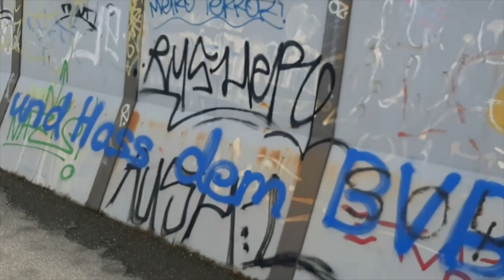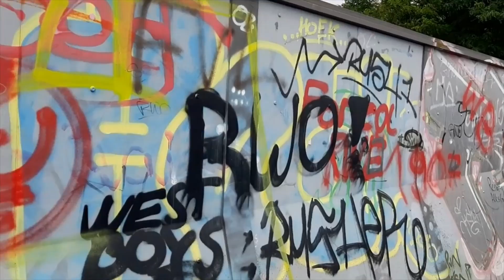Libets Experiment freier Wille und Unterbewusstsein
Benjamin Libets Experimente zum freien Willen werden mit seinen Gedanken zur Entstehung von Ideen durch das Unterbusstsein verglichen. Zum Schluss wird noch ein kurzer Vorschlag gegeben, warum Libet trotzdem für den freien Willen argumentiert